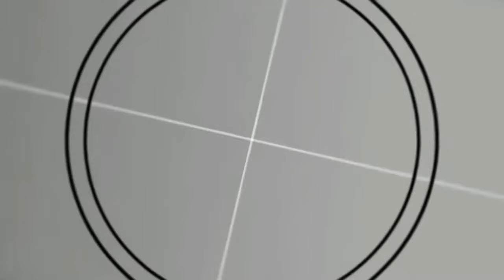Aluminium formwork in test training centre Chennai 🧐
This aluminium formwork Singapore training centre in Chennai,Singapore skilled training centre - This is taking about singapore skilled training. Actually this skilled training is very necessary for All workers for growth Experience and mainly Earn fastly in Singapore.